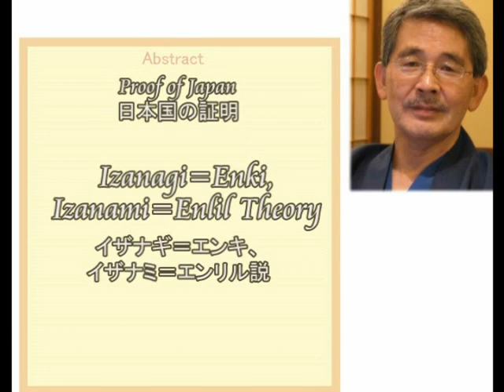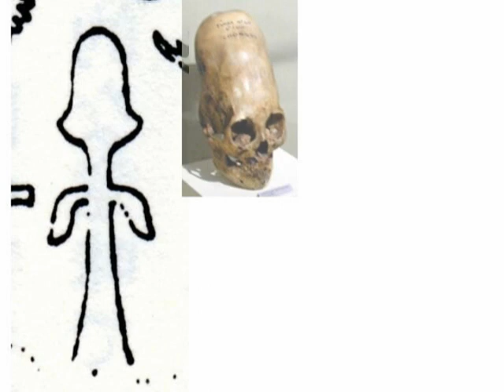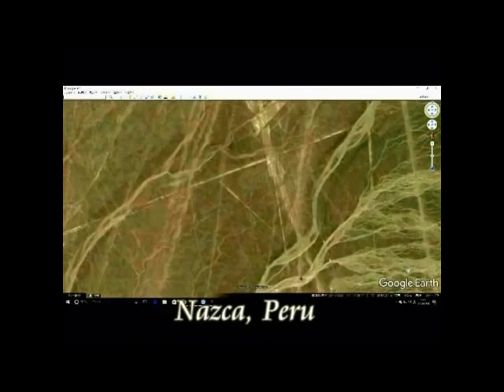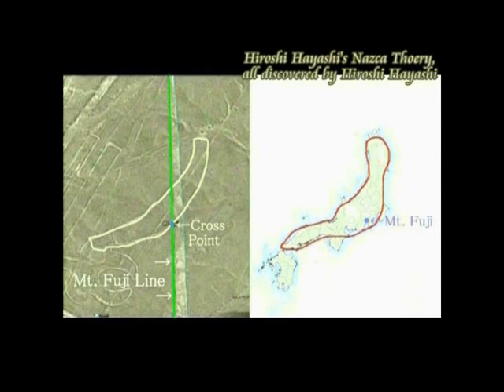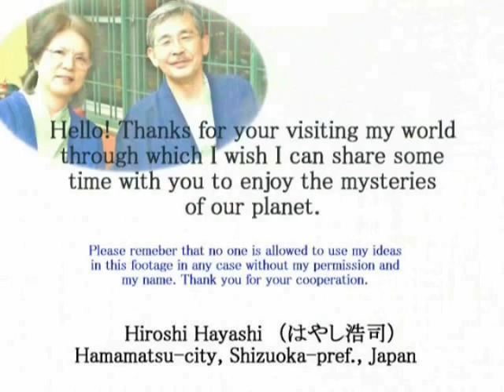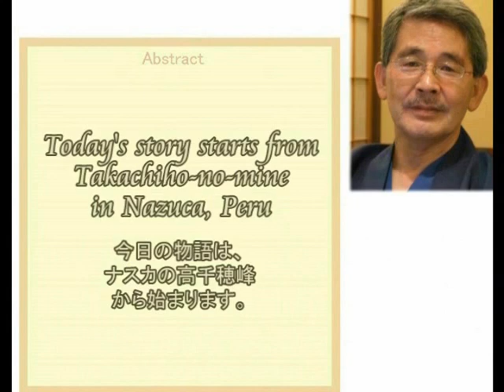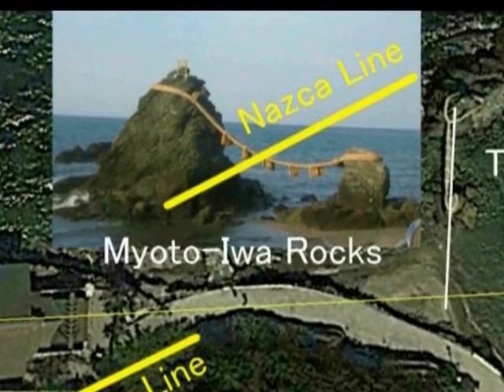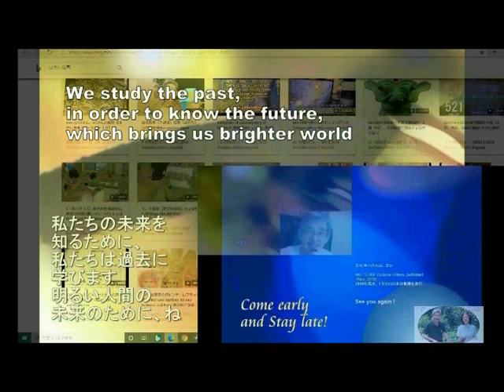4264【02古再M】Izanagi=Enki,Izanami=Enlil+Zinmu Emperor existedイザナギ＝エンキ、イザナミ＝エンリル＋神武天皇は実在したHiroshi Hayas